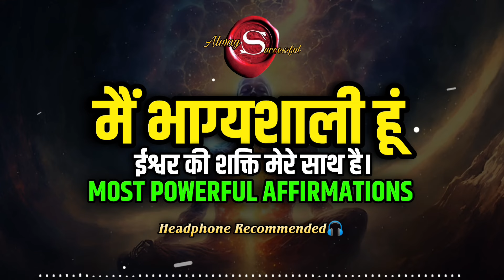मैं भाग्यशाली हूं 🍀 ईश्वर की शक्ति मेरे साथ है 🙏 Law Of Attraction Affirmations ✨💫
ईश्वर की शक्ति मेरे साथ है।
ईश्वर की कृपा से मेरे सभी काम सफल हो रहे हैं।
ईश्वर का आशीर्वाद, मेरे जीवन को नई ऊंचाइयों पर ले जा रहा है।
मैं ईश्वर की कृपा से हर चुनौती पर विजय पा रहा हूँ।
ईश्वर की कृपा से मेरे जीवन में समृद्धि और खुशिया बढ़ रही हैं।
ईश्वर मुझे हर पल सही दिशा दिखा रहे हैं।
ईश्वर के आशीर्वाद से मेरे जीवन में चमत्कार हो रहे हैं।
ईश्वर की कृपा से मेरा भविष्य उज्ज्वल और सुरक्षित है।
ईश्वर मुझे सफलता के नए रास्ते दिखा रहे हैं।
ईश्वर की कृपा से मुझे हर दिन अनमोल अवसर मिल रहे हैं।
मैं ईश्वर की शक्ति से आत्मविश्वास और शांति महसूस कर रहा हूँ।
धन्यवाद ईश्वर, आपका बहुत-बहुत धन्यवाद।"